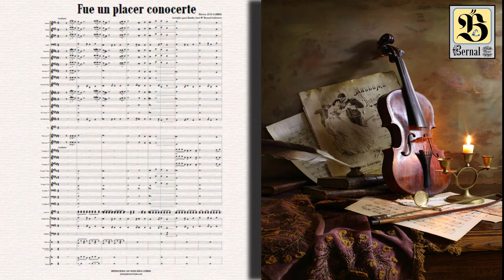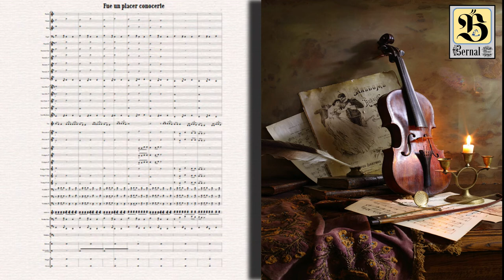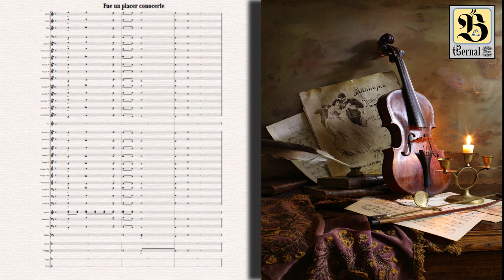FUE UN PLACER CONOCERTE-JUÁN GABRIEL (Arreglos para Banda de Música y Voz)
FUE UN PLACER CONOCERTE  (Partitura y Midi)
Arreglos para Banda de Música y Voz: José Manuel Bernal Gutiérrez